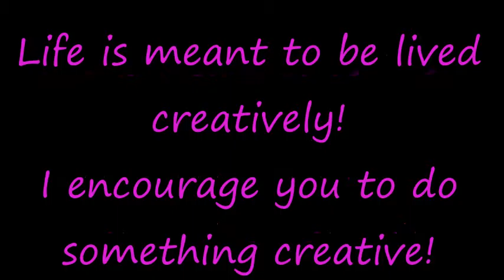Blue and Purple Altered Teapot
I love to take an old, unused item and alter it into a beautiful home decor item.  This teapot has been painted blue and accented with blue & purple flowers, bling, beads, lace and more!  A lovely addition to anyone's shabbylicious decor!